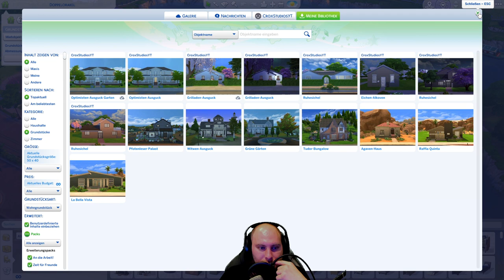Die Sims 4 - Stream vom 27.10.22 1/1